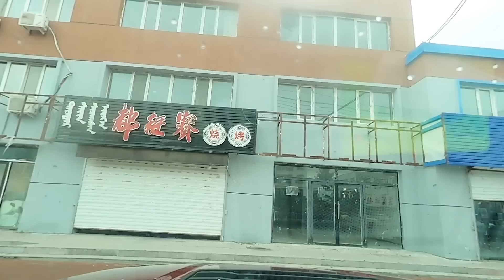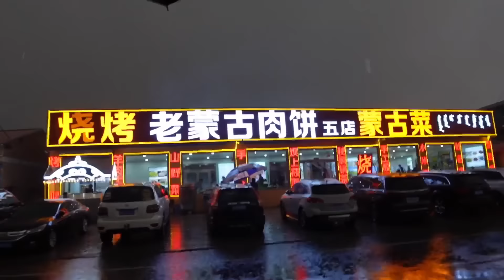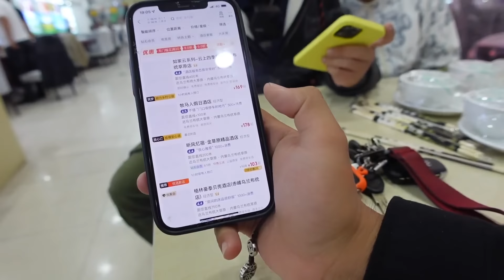【ENG SUB】暴雨路遇泥石流，大草原最后一站乌兰布统，明天就要和月隆分开【半仙游记】